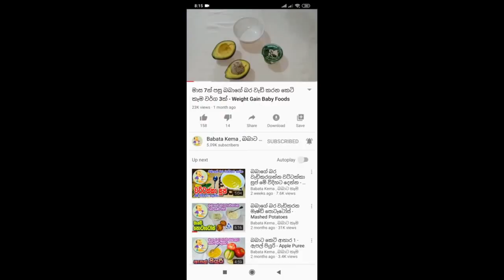බබාගේ ඕනෑම වේලකට විනාඩි 10 ප්‍රෝටීන් පිරුණු පෝෂණීය වේලක් - Baby Food Recipe - බබාට කෑම - Babata Kema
බබාගේ ඕනෑම වේලකට විනාඩි 10 ප්‍රෝටීන් පිරුණු පෝෂණීය වේලක් - Sinhala Baby Food Recipe - බබාට කෑම - Babata Kema - Chickpee High Protein Dosa Recipe

මේවගේ පොඩ්ඩන් වෙනුවෙන්ම සෑදූ තවත් පෝෂණීය, රසවත් කෑම වර්ග රැසක් අපගේ YouTube චැනල් එකේ තියෙනවා. ඒ සියල්ලම නරඹන්න පහතින් ඇති Link එකෙන්.

අපගේ Facebook පිටුව සමගින් එකතුවන්න.

අපගේ Facebook fan page එක සමගින් එකතුවන්න.